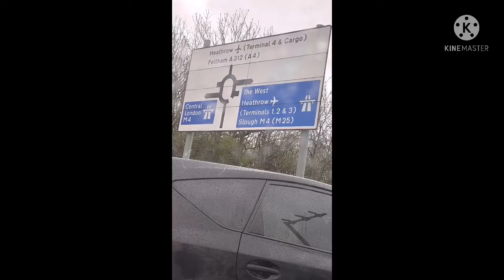LONDON TO PUNAJB MERA PIND 4.4.22